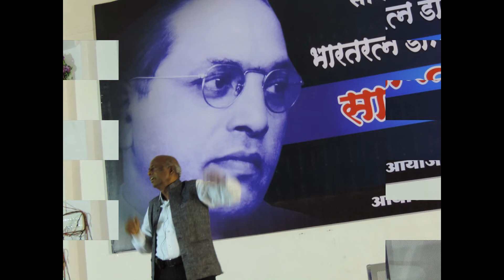लोककलावंत नारायण येडगांवकर यांचा एकपात्री समाज प्रबोधनात्मक नाटयप्रयोग